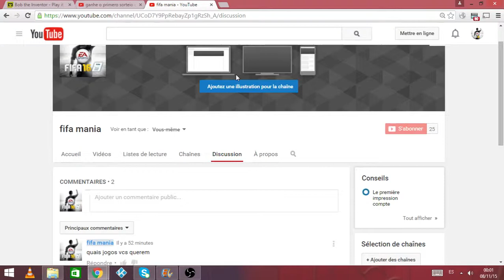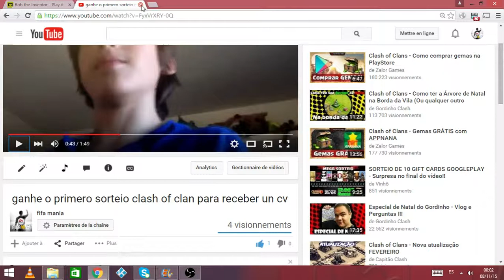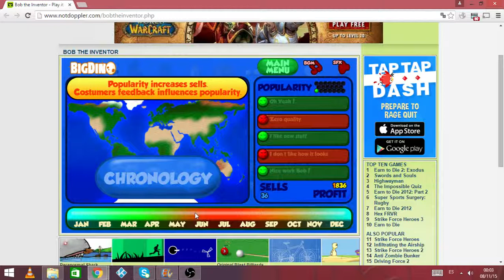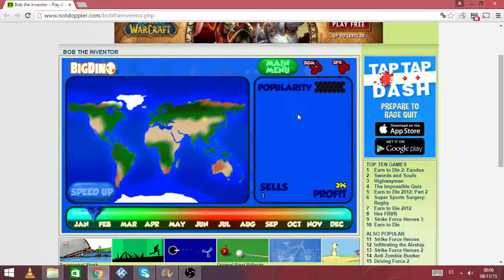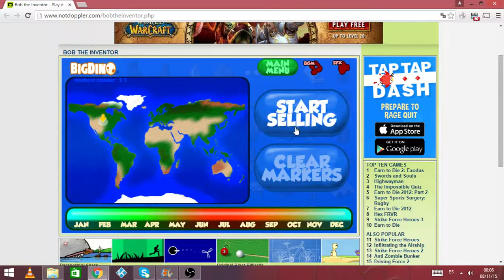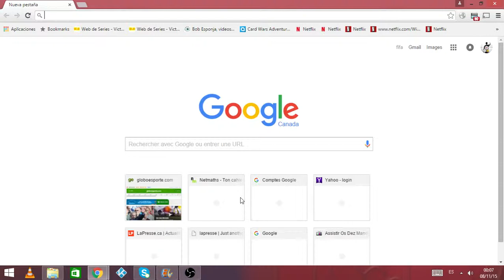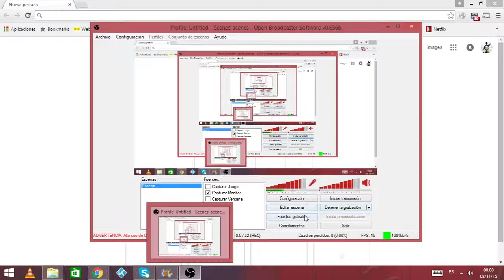bob the inventeur ep1 [gordinho mais inteligente] troll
bob the inventeur .ele pode ser gordinho y pobre , mais nao e burro